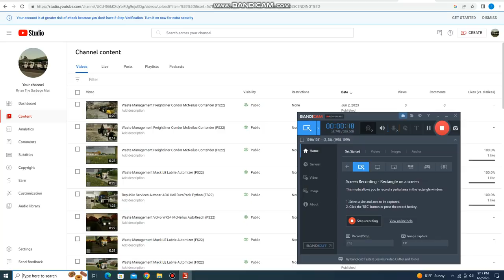Republic Services CCC LET2 McNeilus Contender (FS22)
When i see this, it only shows "whoops..." from discord.